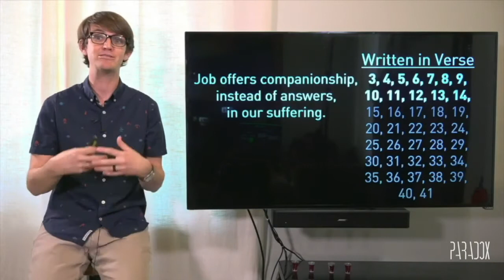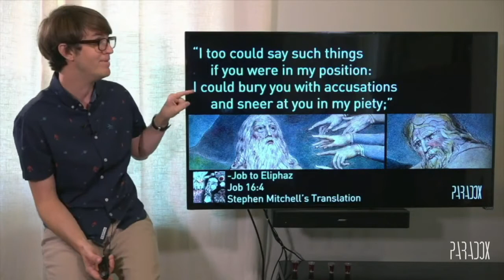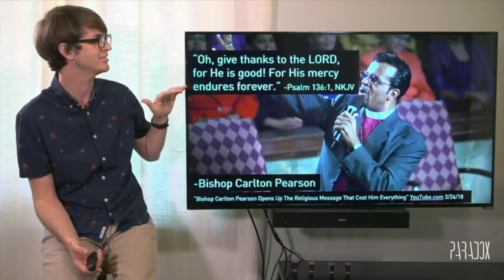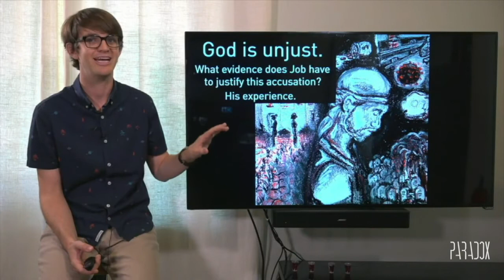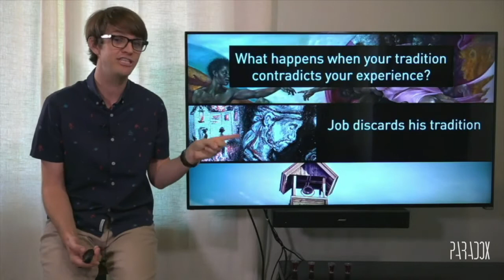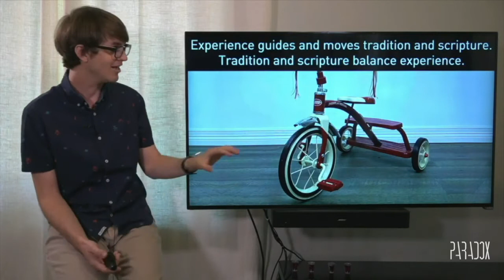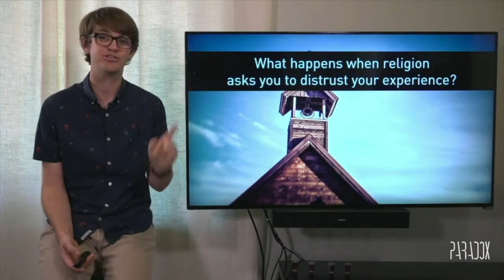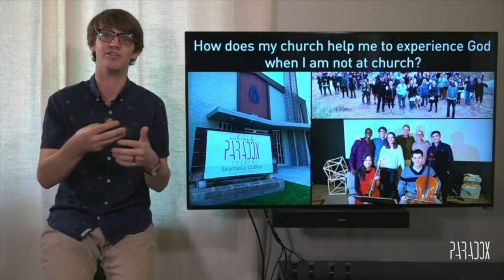The (Ir)Religiosity of Job | Commentary on Job 15-21 | Craig Hadley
Pastor Craig Hadley dives into the second major section of the book of Job, and discusses the fascinating examination of religion from this ancient work.